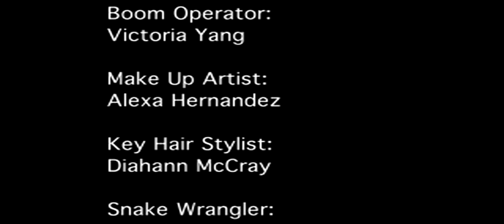BarSin Final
Bar Sinister as edited by Martin Carmody